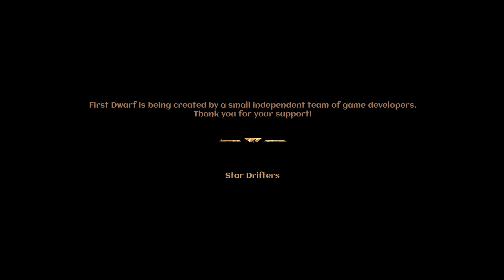FIRST DWARF Gameplay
If there’s one thing dwarves are better at than grooming their beards, it's engineering. Jump into your mech, build a base and explore the crumbled fantasy world in this immersive action RPG. Will you manage to survive its dangers? First Dwarf is an immersive action RPG colony survival with base building and tower defense mechanics, which will test your survival and exploration skills in a fantasy open world, sprawling on islands floating in the sky.